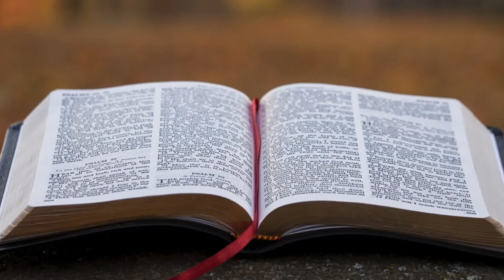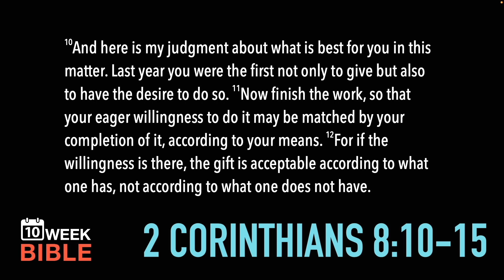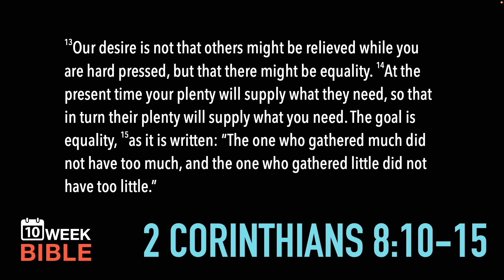Equality | 2 Corinthians 8:10-15 | Week 6 Day 3 Study of 2 Corinthians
Corinth was one of the largest and most important cities in the Roman world during Paul’s days. It was steeped in paganism and every form of wicked distraction. It was also a place Paul spent several years. It’s no wonder that Paul wrote two of his most forceful and humble letters to this people that he grew to love so much.

In his second (biblically published) letter to the Corinthians, Paul encourages the people he loves to press on to know God and follow Him more closely, something each one of us needs to hear today.

LINKS